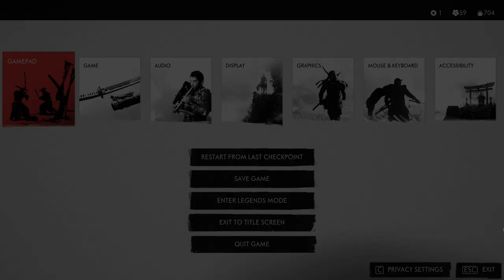Ghost of Tsushima DIRECTOR'S CUT gameplay Walkthrough 2024 part #5 1080pRTX 3050 OC Low Profile 6GB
Ghost of tsushima directors cut , Replaying missions in 1080p 60fps .
high action combat , and free roam in lethal plus gameplay.

Support please.

Please knock me for any gaming video request.
Assalamualaikum and May Allah bless us all.

ghostoftsushima Samurai Playthrough Gaming SuckerPunch ActionAdventure JinSakai MongolInvasion FeudalJapan Ghost of tsushima directors cut , Replaying missions in 4k 60fps .